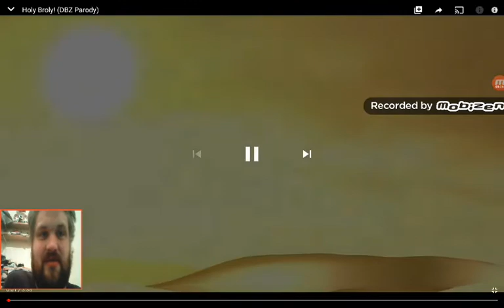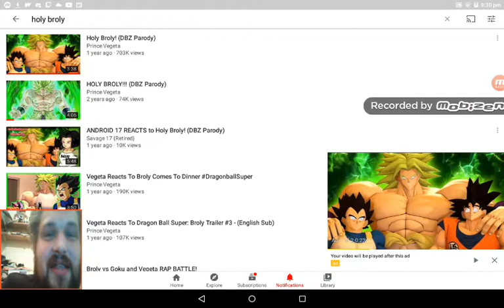Reacting To 'Holy Broly! (DBZ Parody) By Prince Vegeta